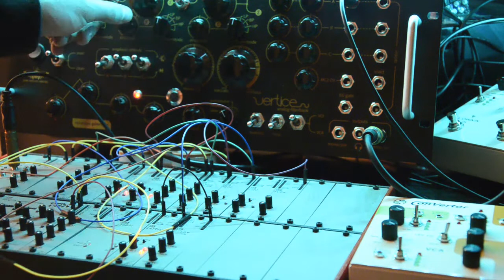Euterpe Synthesizer Laboratories-Vertice filter bank & AE Modular-Tangible Waves